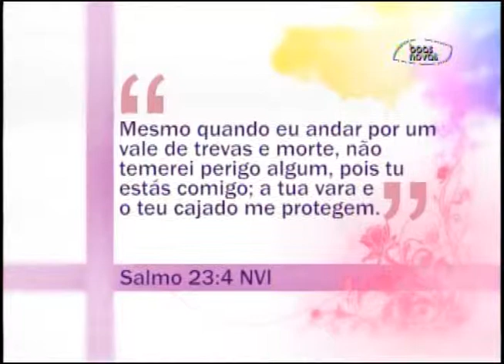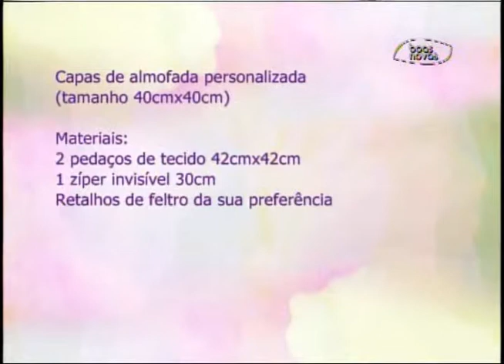Espaço Feminino - Saindo do quarto infantil para um quarto adolescente! - (bloco 3 de 4) 06-08-2015